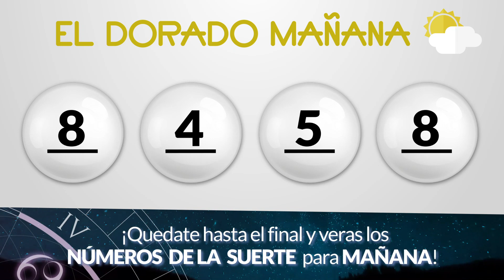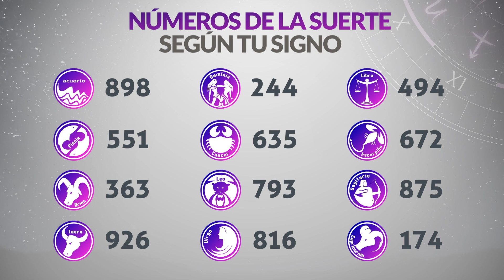Resultado de DORADO MAÑANA del Jueves 5 de Octubre de 2023 | CHANCE 😱💰🚨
Resultado de Dorado Mañana Jueves 5 de Octubre de 2023
Resultado de Dorado Mañana cinco de octubre
Ultimo resultado de sorteo de Dorado Mañana
CHANCE Dorado
dorado mañana
loteria dorado
invierte
resultados gana
loterias gana